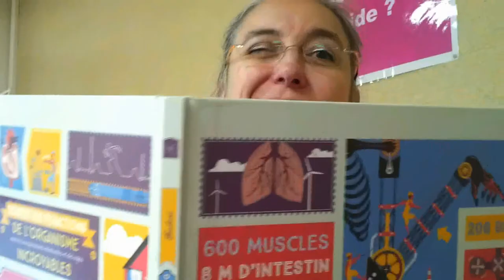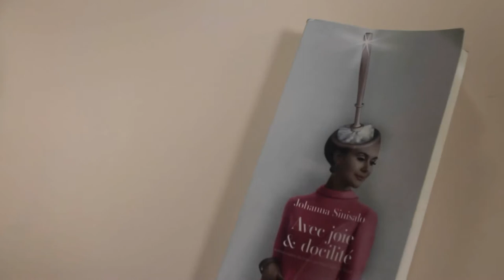📖 Update lecture | Pourquoi lire de la dystopie féministe et engagée : "Avec joie et docilité" ?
►Mon avis sur "Avec joie et docilité" de Johanna Sinisalo. Un roman dystopique sur la condition des femmes, le pouvoir et la sexualité en Finlande. Leur apparence fonde leurs vies mais l'une d'elle va tout refuser. Une lecture conseillée dans ton Booktube et à ajouter à ta Pile à lire. ↓↓LIS LA SUITE↓↓

↓↓COURAGE, LIS LA SUITE↓↓

░Ce roman est à l'image de sa couverture : tout aussi lissé, doux et joli dans son aspect qu'acerbe, critique et intelligent dans son objet.
Friande de dystopies, j’ai suivi un conseil avisé et me suis lancée dans cette histoire de Johanna Sinisalo.░

Dans ce Booktube plein de sagesse et de déraison, suis les lectures, les coups de cœur et les coups de grogne de tes bibliothécaires préférés.

Tes bibliothécaires